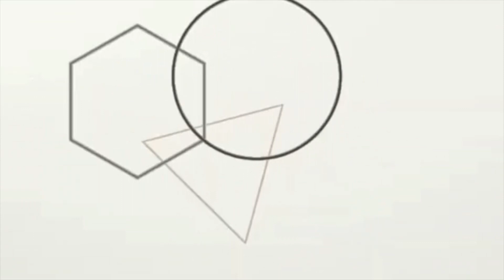Barokia accuse ses petits enfants d'avoir voler son bœuf SKETCH DU JOUR #330